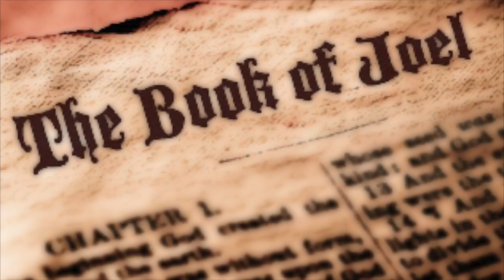JOEL IS AHEAD OF ITS TIME! (JOEL 3)